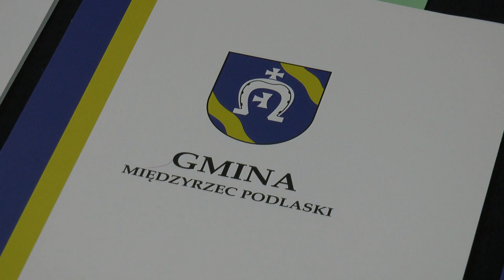Gminny Dzień Edukacji Narodowej w Jelnicy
13 października w Jelnicy odbyły się obchody Gminnego Dnia Edukacji.

[PRZEPRASZAMY ZA SŁABY DŹWIĘK, PROBLEMY TECHNICZNE PODCZAS NAGRYWANIA]